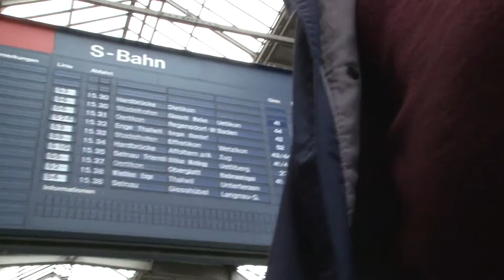Free Hugs Network Aktion 19.04.2014 Zürich Hauptbahnhof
Film: Tarek Boschko, wolfing*productions